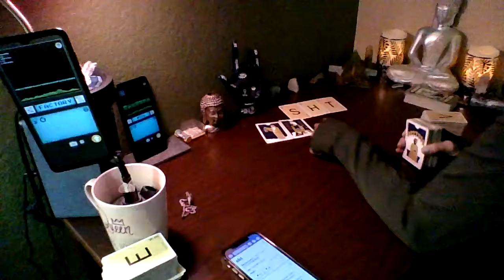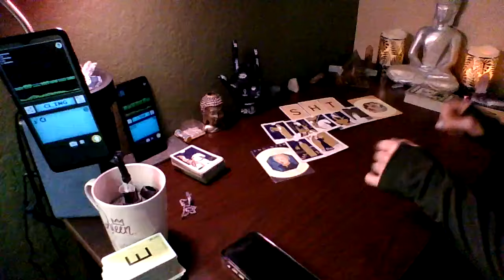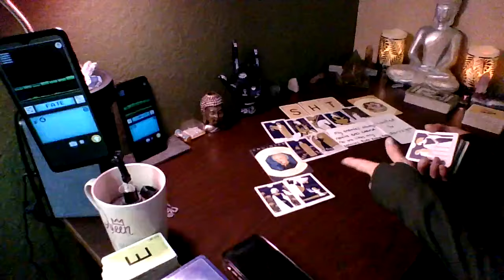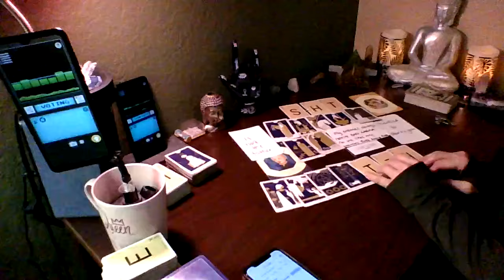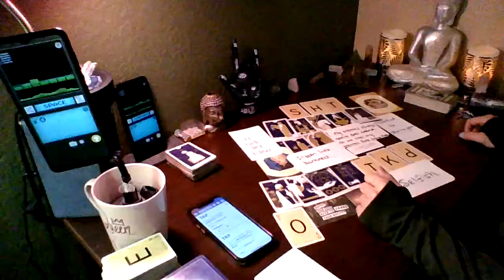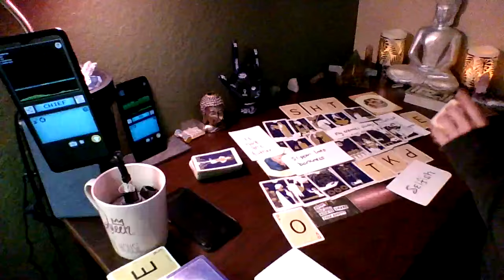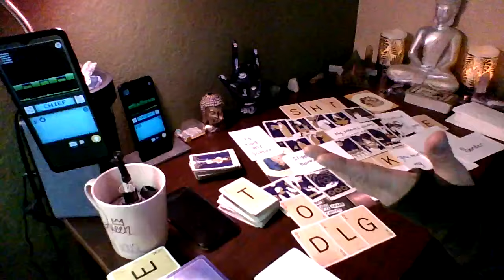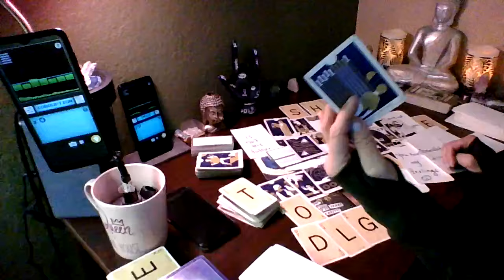This corruption is going to be affecting all of us. Need to take a stand against this.